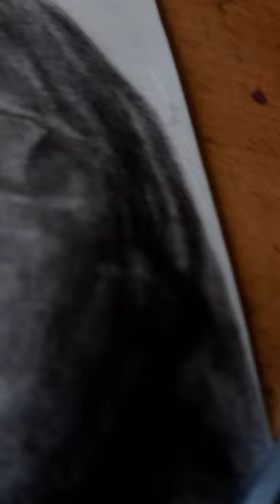മരക്കാർ drawing. Post ആക്കാൻ ലേശം വൈകി ❤️